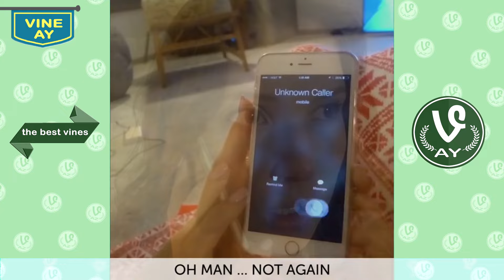Amanda Cerny Best Vines Compilation Best Of The Year 2015 - VineAy - Part 1